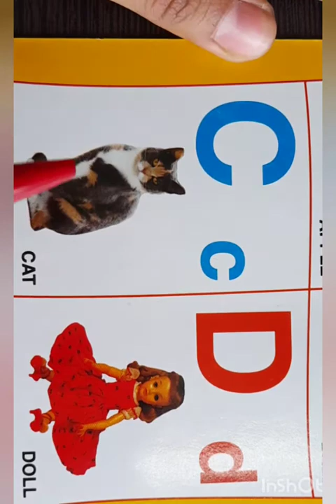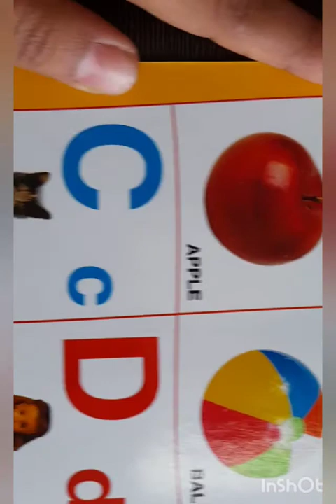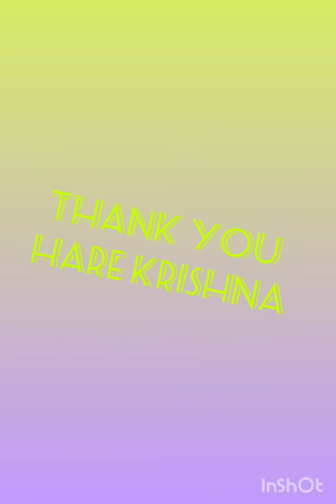1-03-2021| Class- Play group | Topic- Rhymes, A to D , Good habits , Colours